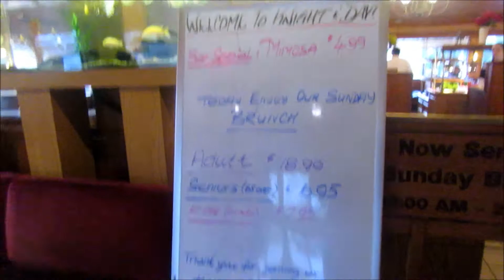Knight and Day restaurant buffet 2018 02 04